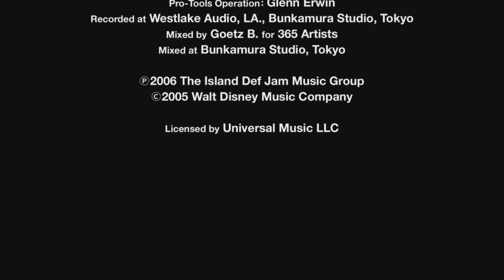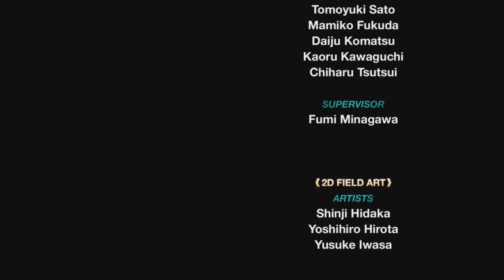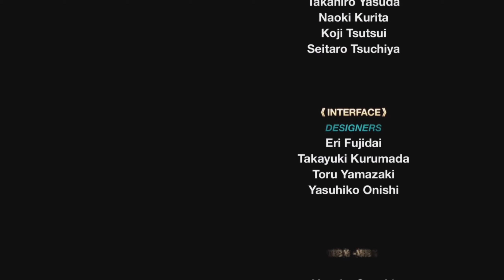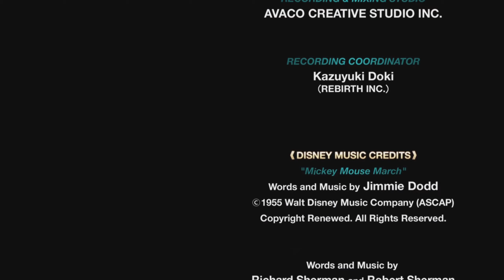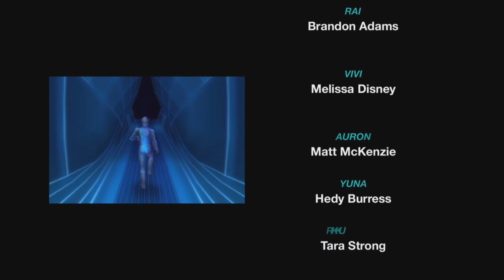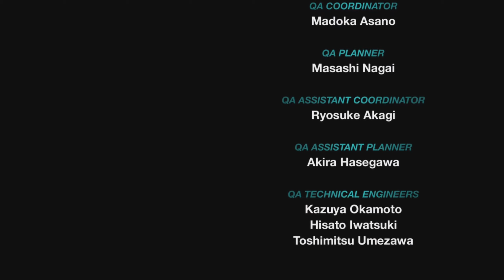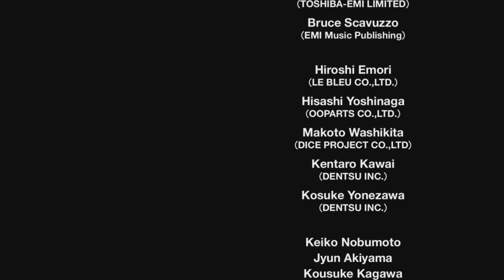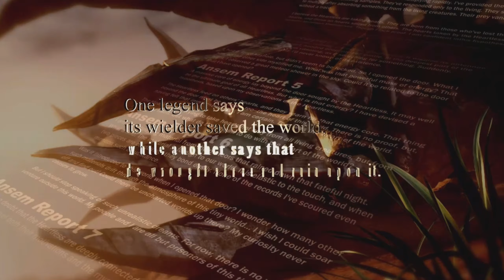DER ANFANG vom Ende • 50 • Kingdom Hearts II Final Mix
Sora, Donald und Goofy haben das letzte Jahr schlafend verbracht, um ihre verlorenen Erinnerungen zurückzugewinnen. Der weilen verweilt Roxas, in einem simulierten Twilight Town, erschaffen von DiZ, als Teil in seinem Rachefeldzug gegen die Organisation XIII. Später erwachen Sora, Donald und Goofy im wirklichen Twilight Town und treffen zunächst König Micky und danach Yen Sid, die sie auf eine weitere Reise schicken. Ihr Ziel ist es Riku zu finden und die Pläne der Organisation, welche die Niemande befehligt, zu durchkreuzen.

*INFO*

► Erscheinungsjahr: 2005 | 2013 | 2017 | 2020 | 2021 | 2022
► Plattformen: PS2 | PS3 | PS4 | Xbox One | PC | NSW
► Genre: Action-RPG
► Entwickler: Square Enix
► Publisher: Disney Interactive

*SOCIAL*